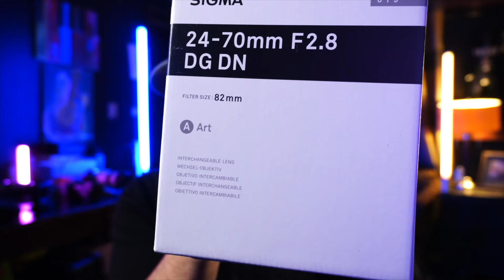‼️Descubre El Nuevo Sigma 24-70mm f/2.8 Art | Unboxing & Primeras Impresiones‼️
Hoy Hacemos El Unboxing Del Increíble Lente Sigma 24-70mm F/2.8 De La Serie Art. Acompáñanos Mientras Exploramos Sus Características, Diseño Y Primeras Impresiones. Este Lente Promete Calidad Y Versatilidad Para Profesionales Y Aficionados. No Te Pierdas Este Detallado Unboxing Y Descubre Si Este Lente Es La Herramienta Perfecta Para Tu Equipo.

Sigma 24-70mm f/2.8 Art

⬇️‼️Nuestro Equipo‼️⬇️
✅ Sony ZV-1
✅ iPhone 12 Pro Max
✅ GoPro7 Hero Black
✅ Deity D4 Duo
✅ Rode Wireless Go II